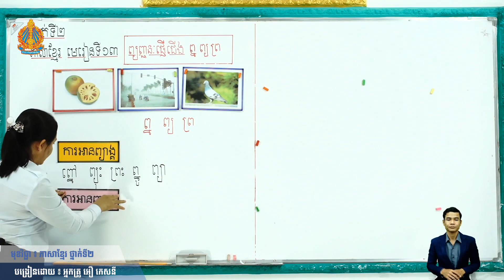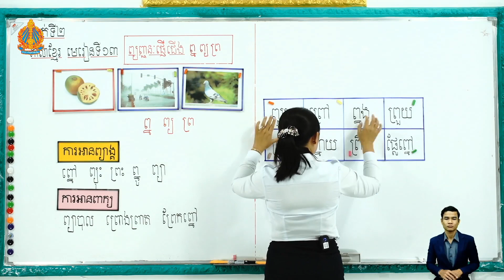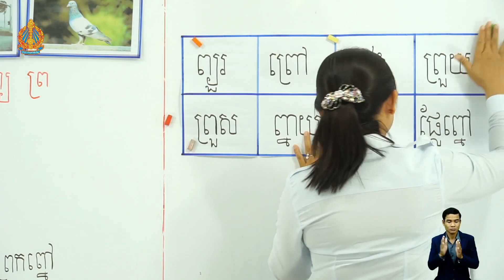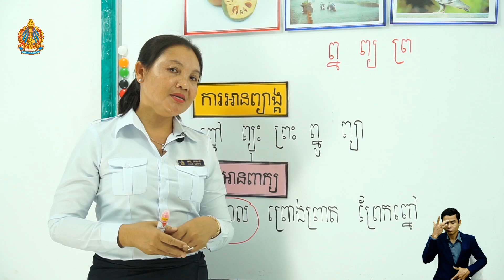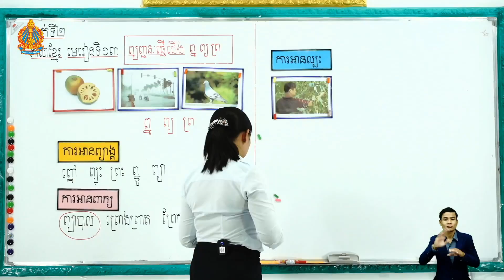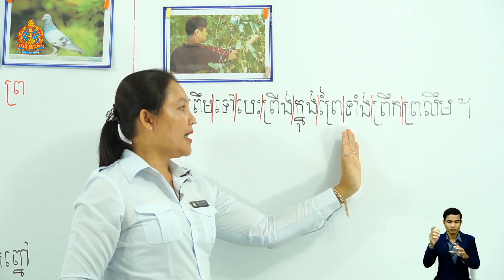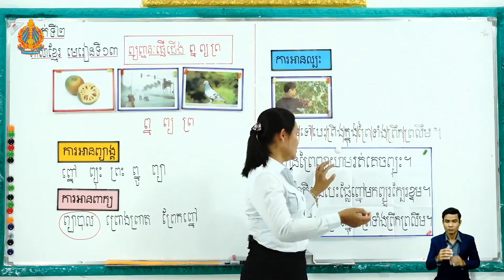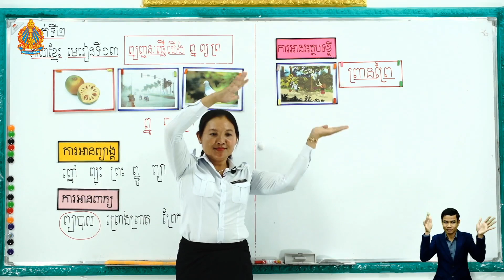ថ្នាក់ទី២ ភាសាខ្មែរ មេរៀនទី១៣៖ រំឭកផ្ញើជើង ព្ន ព្យ ព្រ ម៉ោ​ងទី​២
មេរៀនទី១២ ៖  រំលឹកផ្ញើជើង ផ្គ ផ្ច ផ្ស ផ្អ (ម៉ោ​ងទី​១)
បង្រៀន​ដោយ៖ អ្នកគ្រូ អឿ កេសនី
មកពីសាលាបឋមសិក្សា មុខនាគ ក្រុងសៀមរាប ខេត្តសៀមរាប